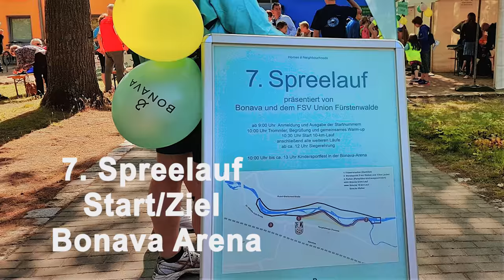7. Spreelauf Fürstenwalde Start/Ziel Bonava Arena, Friesen-Stadion - Mavic Pro 2.7k - 30FPS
Ich konnte vergangenes Wochenende den Start des 7. Spreelaufs im Friesen-Stadion bzw. der Bonava Arena filmen. Den Lauf konnte ich leider nicht begleiten.. ;) Vielen Dank, dass ich vorbeikommen durfte.

Vielen Dank an unseren Stadtfotograf (Bernd Norkeweit) für die zur Verfügung gestellten Fotos im Video. :)

30FPS/60Hz @ 2.7K Footage - DJI Mavic Pro